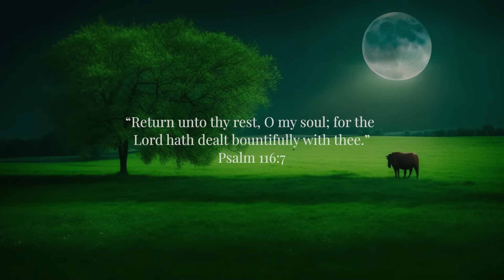Rest | Soaking Worship Music Into Heavenly Sounds // Instrumental Soaking Worship